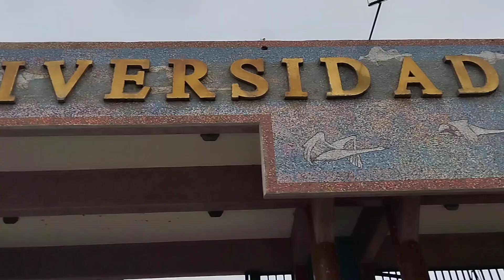EXAMEN I SUMATIVO CEPUNT 2024 I REGALANDO MODULOS 😎